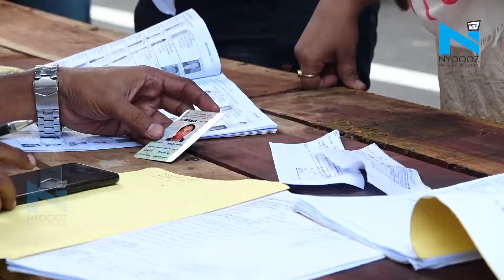Lok Sabha Election: Bollywood Actress Priyanka Chopra का क्या ये आखिरी Indian Vote है ?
29 अप्रैल को चौथे चरण में 9 राज्यों की 72 लोकसभा सीटों के लिए वोटिंग हुई. वहीं मुंबई में भी 17 सीटों पर वोटिंग हुई. जिसमें कई बॉलीवुड स्टार्स वोट डालने पहुंचे. जिनमें प्रियंका चोपड़ा भी शामिल थीं कहा जा सकता है कि प्रियंका चोपड़ा का भारत में ये आखिरी मतदान हो सकता है।

About Channel:
NYOOOZ Punjab-Haryana is a news hub which provides you with the comprehensive up-to-date news coverage from Haryana and Punjab. Get the latest top stories, current affairs, sports, business, entertainment, politics, astrology, spirituality, and many more here on NYOOOZ Punjab-Haryana. We provide you the in-depth details of the latest news mainly from different parts of Haryana.
NYOOOZ Punjab-Haryana एक समाचार चैनल है जो नवीनतम शीर्ष समाचारों, खेल, व्यवसाय, मनोरंजन, राजनीति और कई और अन्य कवरेज प्रदान करता है। यह चैनल मुख्य रूप से हरियाणा और पंजाब  के विभिन्न हिस्सों से नवीनतम समाचारों का विस्तृत विवरण प्रदान करता है।